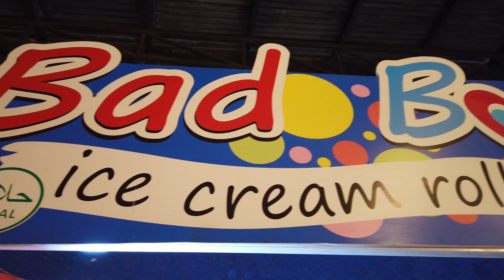Iron Plate Ice Cream Master - Ice Cream Rolls - 🇹🇭Thai Street Food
Ao Nang Night Market
A Thai vendor makes delicious ice cream rolls